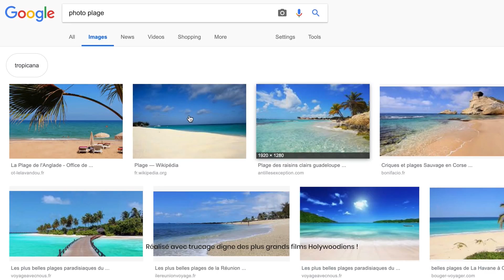Les plus grandes photos du monde ! (800 Gigapixels)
Les photos que vous allez voir dans cette vidéo sont des millions de fois plus grande que celle de vos téléphones...

Pense au petit pouce bleu si la vidéo t'a plu, c'est gratuit pour toi et c'est super important pour moi !

♦ ♦ MUSIQUE ♦ ♦

♦ ♦ MON MATOS ♦ ♦

Canon EOS6D
Objectif 12-35 Panasonic
Objectif 12-60 Panasonic
Objectif 24-105 Canon EF
GoPro HERO 5 Black
GoPro HERO 7 Black
Ronin S
Mavic Air

♦ ♦ MES PARTENAIRES ♦ ♦

Bon pour l'instant j'en n'ai pas mais bientôt j'espère haha